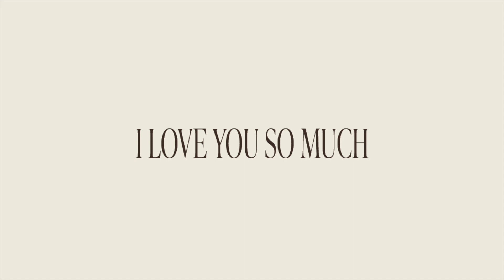Katie Austin Breaks Algorithms in Fitness Space and Shares Top Secrets for Growth | ILYSM PODCAST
Welcome to the Kenzie Elizabeth podcast hosted by lifestyle vlogger Kenzie Elizabeth. On this show you'll find interviews with influencers, artists, authors, experts, entrepreneurs, bloggers and thought leaders. This podcast serves as a guide to branding, relationships, productivity, mental health, and overall living the best life possible.

0:00 Intro
0:38 What is your daily routine
6:35 Anti-Hustle culture
8:25 Relationship with work
10:11 How did Sports Illustrated happen?
12:17 What was your experience as an athlete in college?
17:45 What was it like growing up with a mom who is in the fitness space?
23:00 Do you want to go back to sports broadcasting?
28:00 Snapchat Spotlight Secrets
36:45 What is your drinking routine?